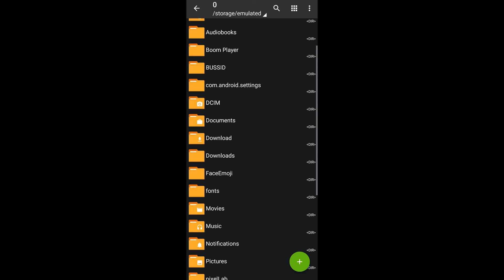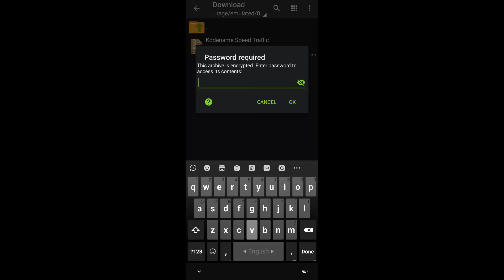How To Setup Speed Traffic Obb For Bus Simulator Indonesia || Speed Traffic File Set-up Bussid V4.2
🎬 Video Title :- How To Setup Speed Traffic Obb For Bus Simulator Indonesia || Speed Traffic File Set-up Bussid V4.2

🔸🔸 𝐃𝐨𝐰𝐧𝐥𝐨𝐚𝐝 𝐋𝐢𝐧𝐤 🔸🔸